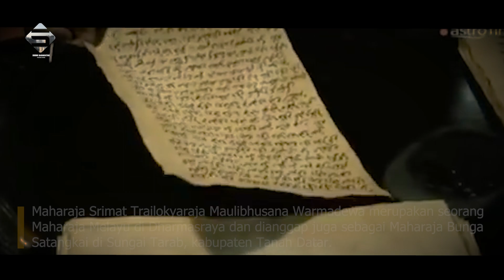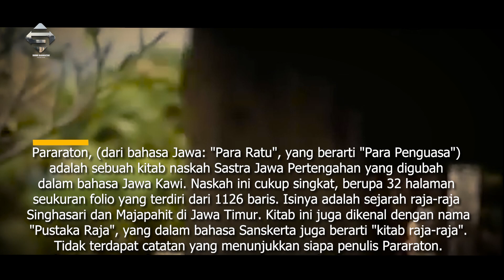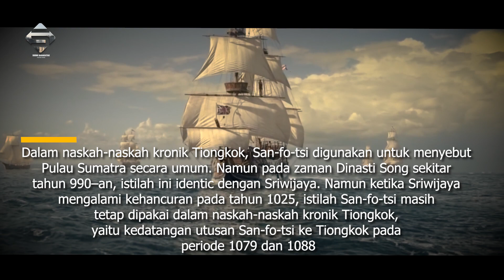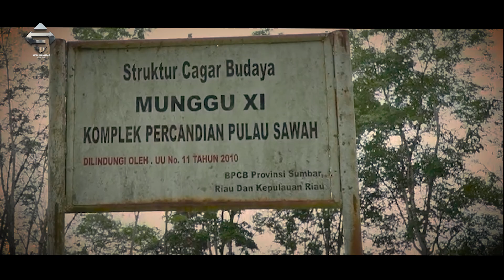Sejarah Berdirinya Kerajaan Dharmasraya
Sejarah Berdirinya Kerajaan Dhamasraya
Dharmasraya adalah nama ibu kota dari sebuah Kerajaan Melayu di Sumatra. Nama ini muncul seiring dengan melemahnya Kadatuan Sriwijaya setelah serangan Rajendra Chola I (raja Chola dari Koromandel) pada tahun 1025.
Kemunduran Kadatuan Sriwijaya akibat serangan Rajendra Chola I, telah mengakhiri kekuasaan Wangsa Sailendra atas Pulau Sumatra dan Semenanjung Malaya. Beberapa waktu kemudian muncul sebuah dinasti baru yang mengambil alih peran Wangsa Sailendra, yaitu yang disebut dengan nama Wangsa Mauli.
Wangsa Mauli adalah dinasti raja – raja yang memerintah Kerajaan  dharmamasraya dari abad ke 11 hingga abad ke 14.